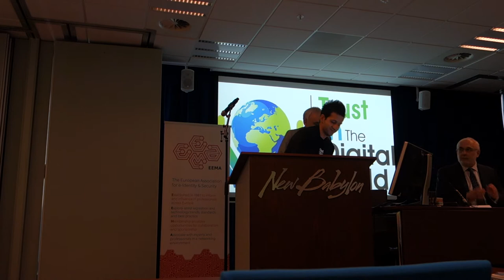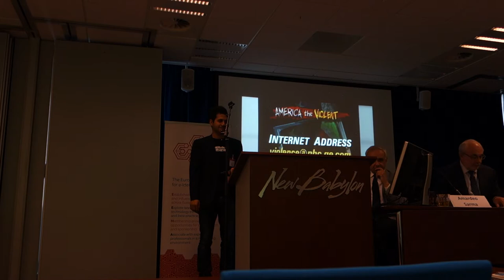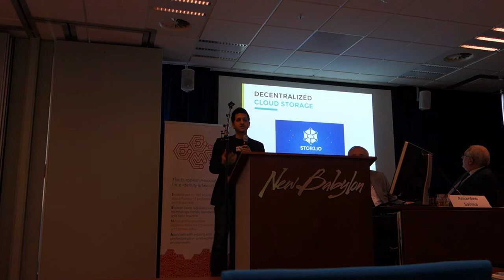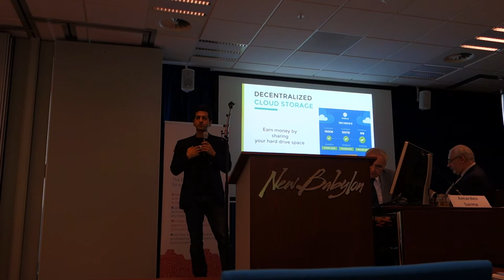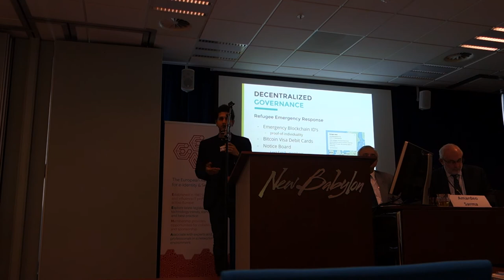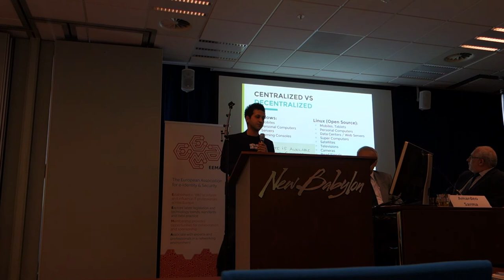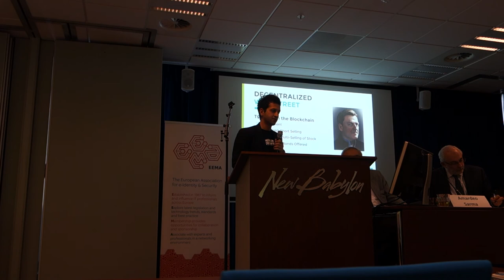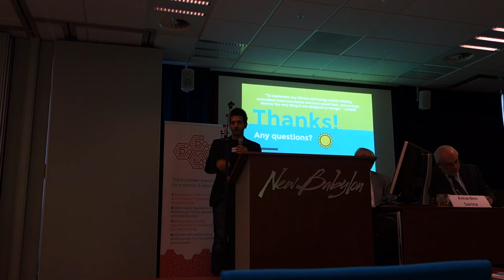Amin Rafiee | eID Trust in The Digital World | Den Haag, Netherlands 2016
On 15th and 26th June, more than 140 senior identity, security, trust and privacy professionals from across Europe convened at the New Babylon Conference Centre in Den Haag for Trust in the Digital
World ‘The Business Impact of Disruptive Technologies’.

Ambassador of BITNATION, Amin Rafiee continued the discussion by observing: “The way people view Bitcoin and Blockchain today, is the same way the Internet was viewed in 1994.” Mr Rafiee
explained how BITNATION is a cause promoting decentralised trust, and went on to consider the benefits of a decentralised approach to data storage. He argued that a single point of trust creates a single point of failure. He introduced the concept of using available cloud-storage, enabling people to make money from their spare capacity, whilst enabling organisations to decentralise its storage.